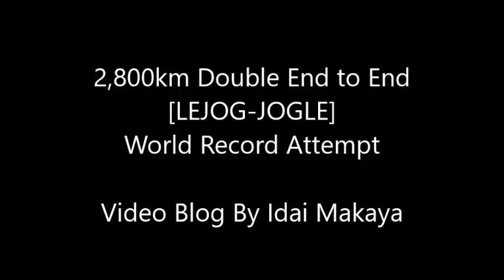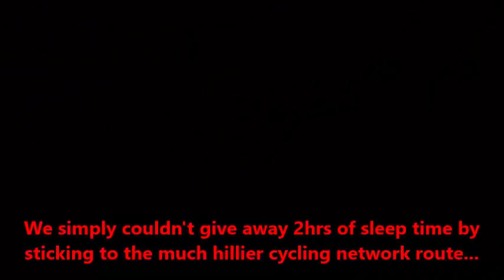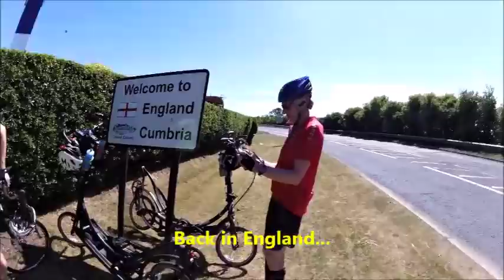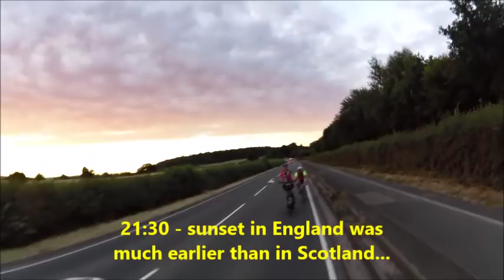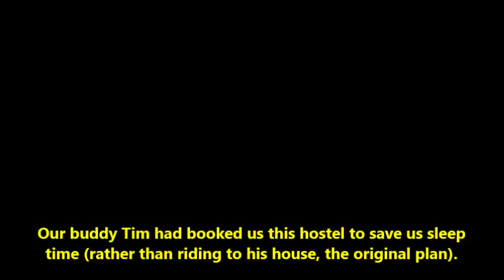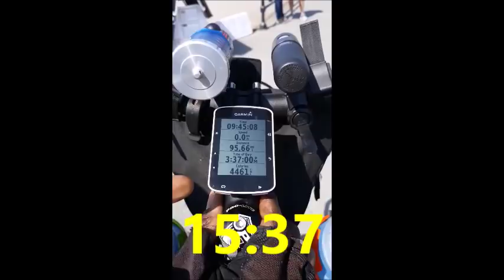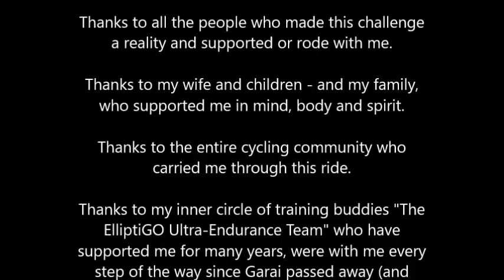LEJOGLE: Twice Across Britain (1,720-miles) in 11.5 Days on ElliptiGO Bikes (full film).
This is a Video Blog of my 1,720-mile (2,768km) Double End to End ElliptiGO bike Guinness World Record ride (that's twice Across Britain, from Land’s End to John o’Groats & then back to Land’s End). The ride took place from 24th June 2018 to 5th July 2018 and was held in memory of my late brother Garai Makaya, who passed away in a skydiving accident on 11 February 2017 in Rustenburg, South Africa. You can also read my full event report